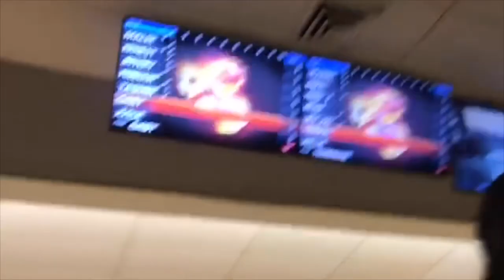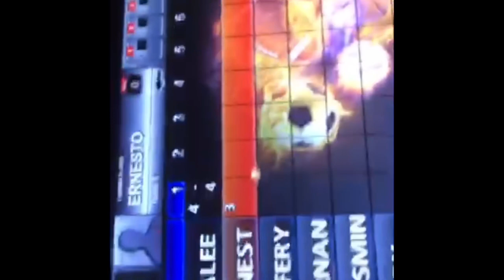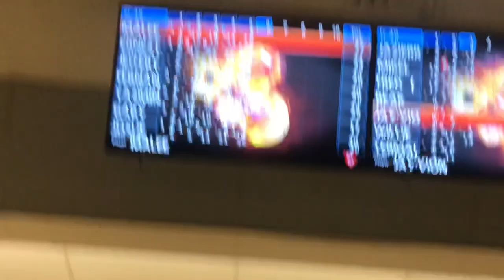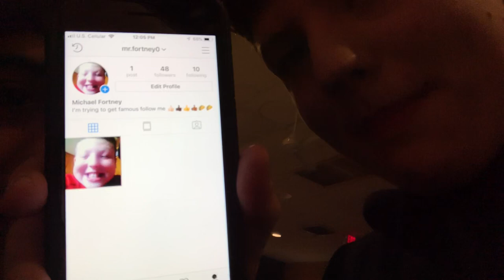Bowling vlog!!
We went bowling with my school! Hope y’all enjoyed im tryna get better at recording. Let me know what y’all want next!!

Song
 polo g - pop out